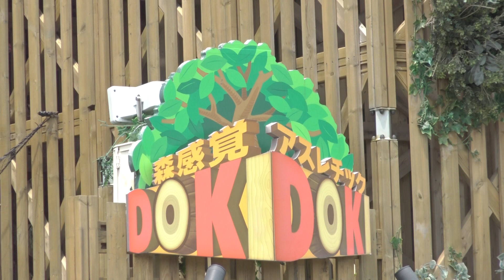ツインリンクもてぎのモビパークにある人気の迷路の館「森感覚アスレチックＤＯＫＩＤＯＫＩ」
ツインリンクもてぎのモビパークにある人気の迷路の館「森感覚アスレチックＤＯＫＩＤＯＫＩ」です。
2つの国際レーシングサーキットを中心に、遊園地・ホテルなどが併設されているモビリティテーマパークの「ツインリンクもてぎ」は、栃木県東部の深い森で囲まれた山の中にあり、モビパークには大自然と地形を生かしたアトラクションが用意されています。
丘の上にある「森感覚アスレチック DOKIDOKI」は、木材で建てられている館の中に立体アスレチック迷路が仕掛けらたアトラクションとなり、登ったり・くぐったり・しがみついたりして遊びながら出口を求めてクリアしていきます。